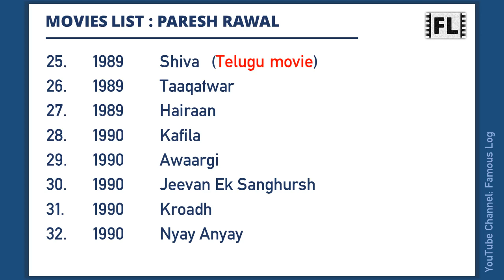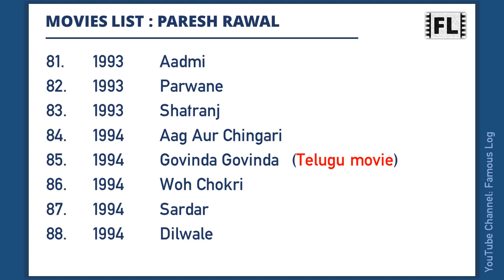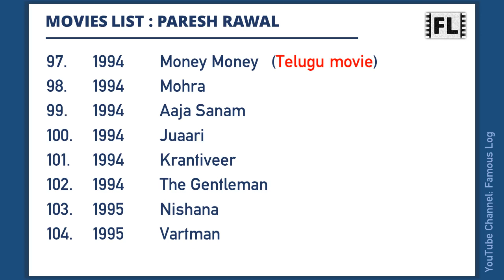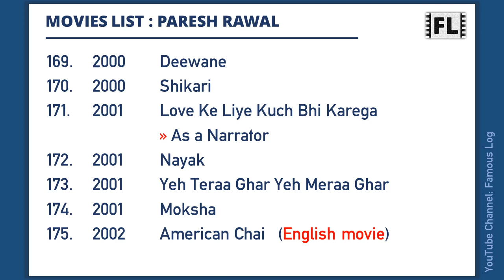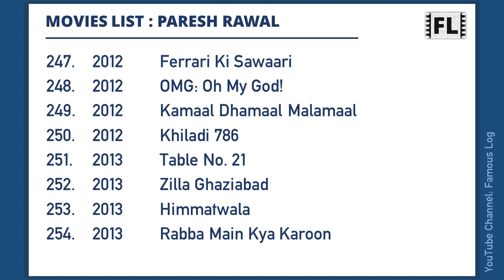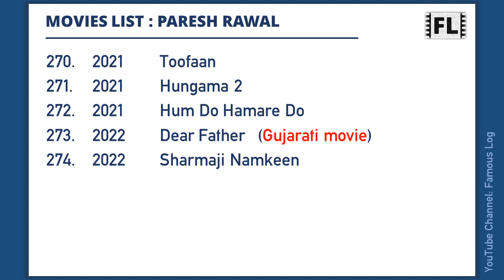PARESH RAWAL Movies List | परेश रावल मूवीज लिस्ट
Paresh Rawal is an Indian actor, comedian, film producer and politician known for his works notably in Hindi films. This video features a list of all movies he has worked.

Content Timecodes
0:00 - Intro
0:06 - Paresh Rawal Movies List
5:32 - As a Producer

Edit: The image is cropped and resized